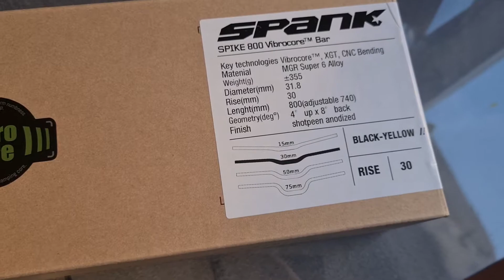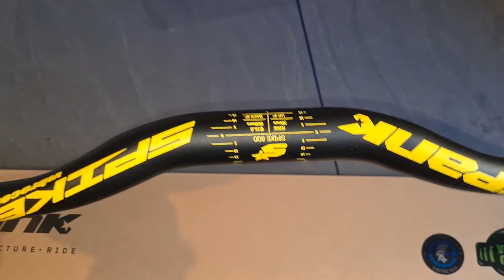Spank Spike MTB Handlebar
Spank Spike 800 Race Handlebar
Vibrocore XGT 800mm 31.8mm
Enduro Handlebar
Riser 30mm